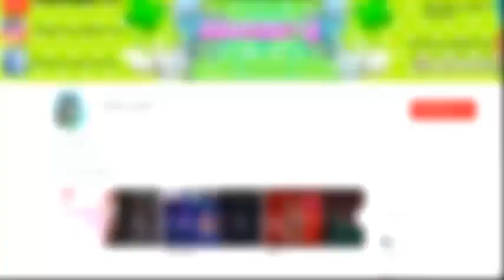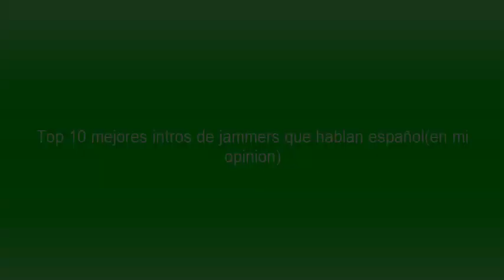10 mejores intros de jammers de la comunidad hispana! | Mi opinión | Animal Jam | - 乂 La Robocop 乂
¿Qué criterios tomé en cuenta para este top? Sigo preguntánome en 2024.